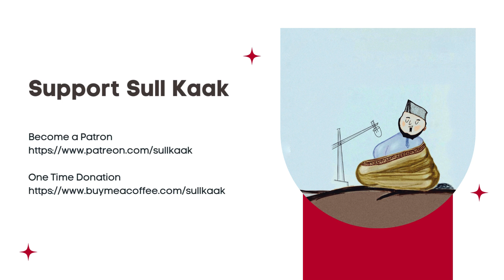Introduction to Nyaya Philosophy | Indian Philosophy - Ep 14 | The Repository - 0078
In this episode we introduce the Nyaya Schools of Indian Philosophy. A brief overview of the school is given.

This is the 14th episode of the series of lessons derived from Satischandra Chatterjee and Dhirendramohan Dutta's "An Introduction to Indian Philosophy". What you would encounter is a reading, commentary and explanation of the text. The series is done primarily catering to Muslim audiences, however it is going to be of great use to anyone interested in Indian Philosophy.

The book (and this series) follows closely with the UPSC syllabus as prescribed for Philosophy Optional Paper 1 and hence can be of great use to any students trying to develop an understanding for the same.

1. Introduction - 0:55
1.2 The Sixteen Philosophical topics (Padartha) of Nyaya School - 10:28
1.3 Samsaya (doubt) - 22:41
1.4 Proyajana (end-in-view) - 26:21
1.5 Drstanta (undisputed fact) - 26:52
1.6 Siddhanta (doctrine) - 27:43
1.7 Avayava (Constituent propositions of the syllogism) - 28:55
1.8 Tarka (hypothetical argument) - 29:28
1.9 Nirnaya (Certain knowledge) - 30:13
1.10 Vada (discussion) - 32:53
1.11 Jalpa (wrangling) - 34:34
1.12 Vitanda - 37:04
1.13 Hetvabhasa (Fallacy) - 38:47
1.14 Chala (unfair play) - 40:38
1.15 Jati (false analogy) - 43:19
1.16 Nigrahasthana (grounds of defeat) - 44:13
1.17 The Nyaya Logical Realism - 45:27